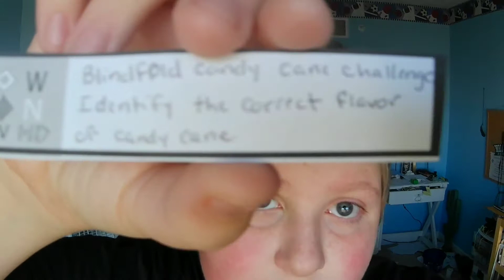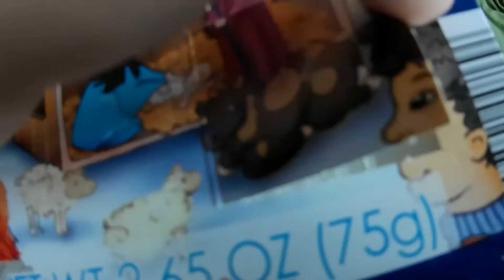Neighborhood Lights Walk (Vlogmas day 2)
vlogmas day 2. today I go on a neighborhood light walk and guess candy cane flavors.
FAQ:
cameras: akaso brave 7le, Samsung A01.